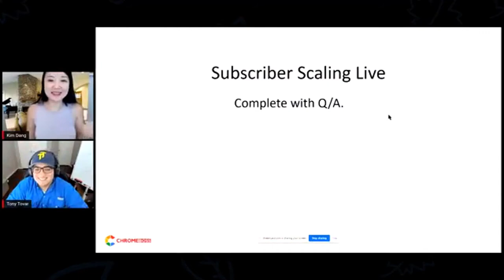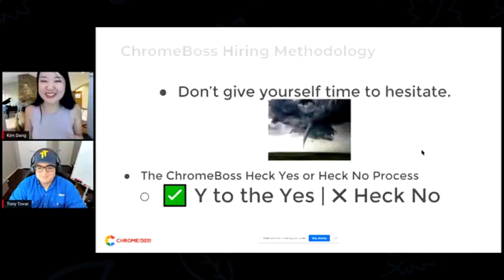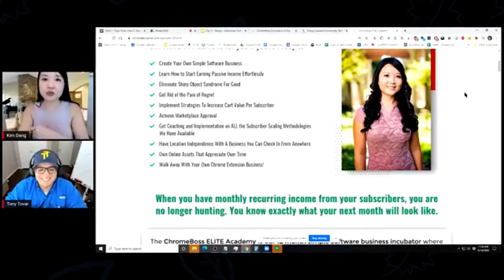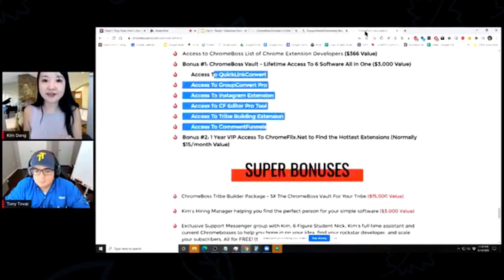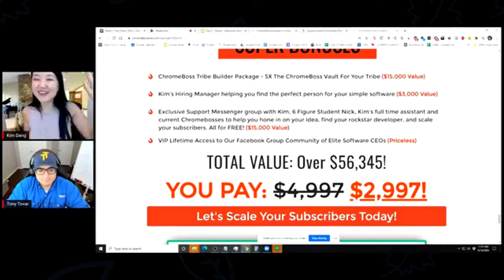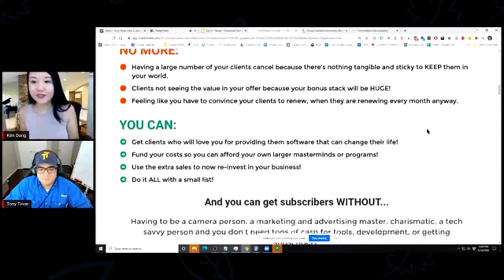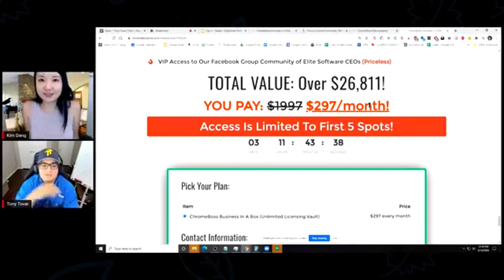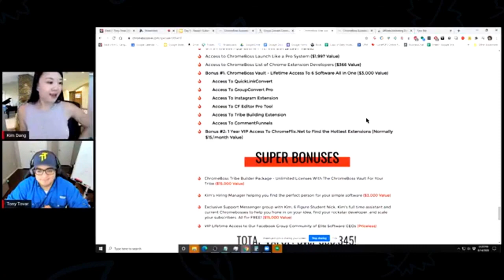The ChromeBoss Elite Offer (1 Year of Support To Bring Your Chrome Extension Vision To Life)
👉To apply to work with us please go here for a quick 15 min walk through of how we create $10-$100k/months with groups

This channel focuses on how I've created an extra $10-$100k/month revenue per month through the power of monetizing communities (facebook groups), chrome extensions, courses, and ecom. I no longer trade dollar for hours and this channel documents how I've helped countless of others do the same.

This channel covers:
👉Google App Investing
👉 Internet Marketing
👉Software Creation
👉Silly Facebook Lives I make
👉Interviews I Conduct Of Successful Digital Marketers Online

★☆★INTERACT WITH MY BOT TO GET THE LATEST UPDATES!★☆★
My friendly messenger bot sequence to help you find what you need

★☆★GET ANY OF MY SOFTWARES, START FOR FREE★☆★
GroupConvert: Zap leads from your fbook group into your email autoresponding sequence!
QuickLinkConvert: Grab all your google sheet links right from your browser!
Adextractor: Get all your competitor’s facebook ads in the convenient form on a PDF or HTML file.

★☆★MY COURSE TEACHES YOU HOW TO CREATE MONTHLY INCOME FROM CREATING YOUR OWN APP WITHOUT LEARNING ANY CODING★☆★

👉Become tonytovar chromeboss kimcdang today!

★☆★ CONNECT WITH KIM ON SOCIAL MEDIA ★☆★